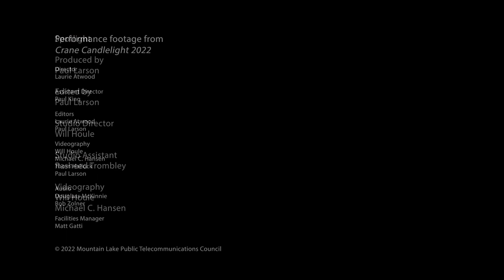Gospel conductor adds spark to Crane Candlelight concert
The Crane Candlelight concert, an annual tradition at the State University of New York at Potsdam, features music composed and arranged by guest conductor Dr. Raymond Wise, a professor and choral director at Indiana University.

In the program this year, singers and musicians at the Crane School of Music perform five gospel pieces, under the direction of Dr. Wise.  This marks the first year the music performance and music education students have worked with a guest conductor for the holiday show.

Crane Candlelight 2022:  Let it Shine! premieres on Mountain Lake PBS Monday, December 19 at 8 pm.  It repeats Tuesday, December 20 at 5 pm, Friday the 23rd at 2 pm, Saturday the 24th at 9 pm, and Christmas day at 2:30 pm.